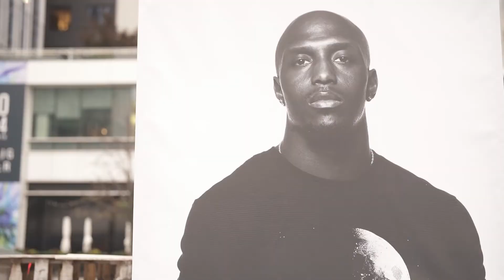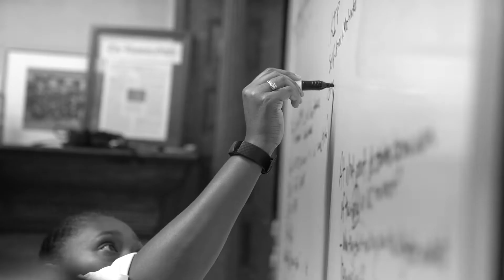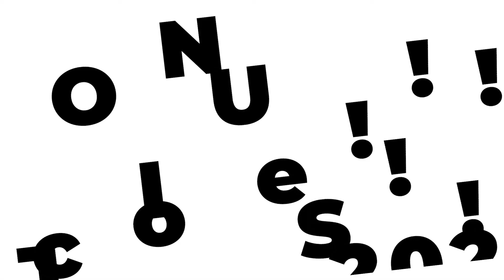2-Minute Highlight of Boston Uncornered's 2022 Milestones Celebration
Watch a 2 minute version of the highlights from Boston Uncornered's 2022 Milestones Celebration at the Seaport in Boston.  In the highlights you will see many of those that make this work possible, from students, to staff, to the board, and to those that support the movement.  Special appearances from Massachusetts's Governor Charlie Baker, Boston's Chief of Planning Arthur Jemison, New England Patriot's captain Devin McCourty, and Pro Football Hall of Fame Broadcaster and Emmy award winning sports journalist Andrea Kremer.